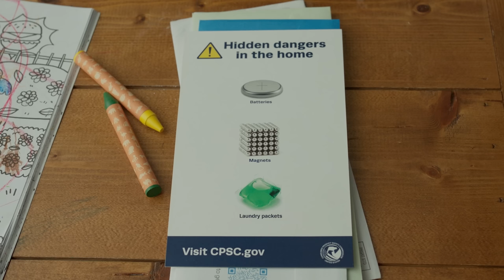CPSC PSA | Button Battery Safety for People with IDD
Keep button batteries in sealed containers and away from children or adults with IDD.